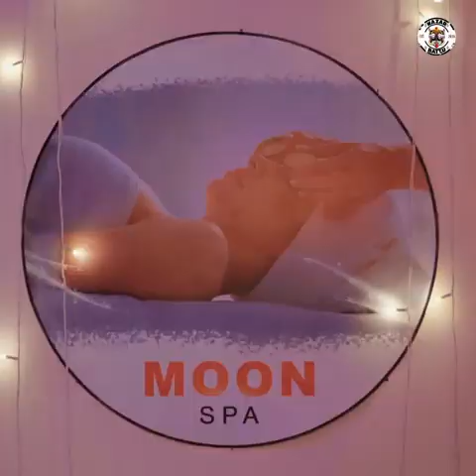मजे नहीं आए तो पैसा वापस शहर का सबसे बड़ा मसाज पार्लर